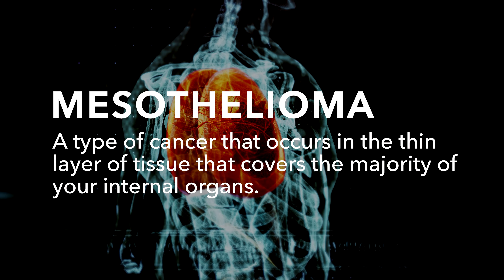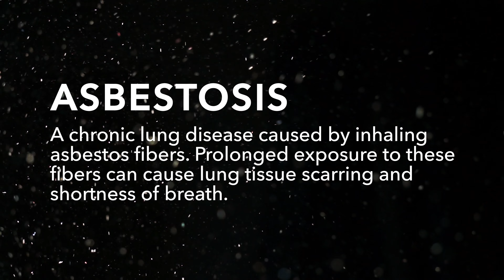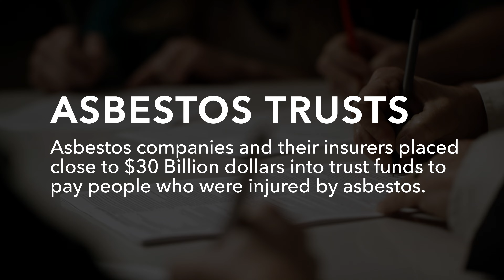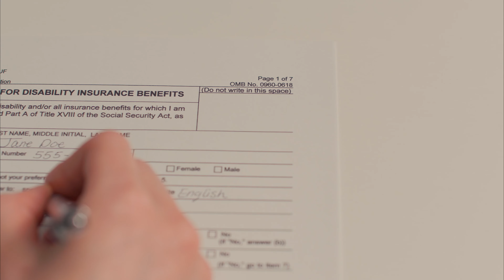Utility and Plant Operators: Addressing Asbestos Exposure Risks with Asbestos Claims Law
In this comprehensive video, Asbestos Attorney Justinian Lane from Asbestos Claims Law delves into the significant asbestos exposure risks that utility and plant operators face in their critical roles. Despite the essential nature of their work in power generation and utility services, these professionals are not immune to the serious health risks associated with asbestos, a material once prevalently used in insulation due to its heat-resistant properties.

Justinian provides a thorough introduction to asbestos, its properties, and its extensive use in various products until the 1970s when its serious health hazards led to a decline in use. He emphasizes that no level of asbestos exposure is considered safe, with even minimal contact potentially leading to serious respiratory diseases and cancers.

The video specifically highlights the challenges faced by utility and plant operators. Justinian discusses how these professionals were exposed to asbestos through their work in environments like power plants and refineries, where asbestos insulation was widely used to manage the high amounts of heat generated in power production. He explains that the high prevalence of asbestos in these settings significantly increased the risk of asbestos-related illnesses for workers.

Asbestos Claims Law is dedicated to educating and supporting individuals across various occupations affected by asbestos exposure. If you are a utility or plant operator who has been exposed to asbestos, this video is an essential resource for understanding your potential risks, recognizing symptoms, and exploring your legal rights and options.

Stay informed about occupational health and safety with Asbestos Claims Law.